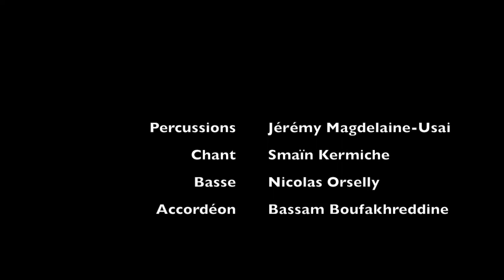Al Binti Al Chalabiyya - Smaïn Kermiche / البنت الشلبية - اسماعين كرميش